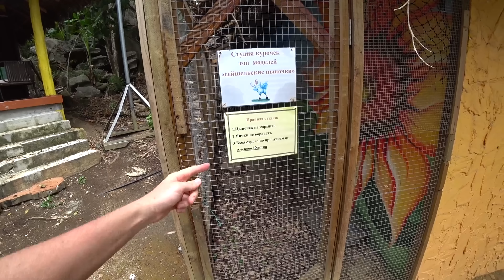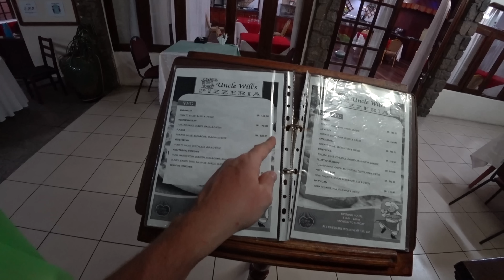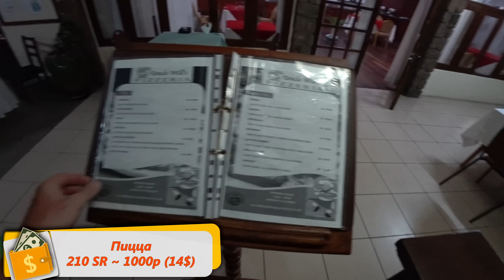ПРОНИКЛИ на ДОМ 2 на Сейшелах - секретный остров! Путешествие по Маэ, Сейшелы удивляют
Яркий выпуск про путешествие по Сейшелам своим ходом - в этот раз мы прокатимся на скутере по невероятно красивым джунглям острова Маэ! Ощущаешь себя как в Парке юрского периода - очень сочно и колоритно.
Ну а главное - проникнем на секретный остров, где снимали Дом 2 - раньше туда нельзя было попасть, но мы пробрались и совершенно одни ходили по местам, где жили участники Дом 2.
Ну а в конце отведаем еду в кафе тейк эвей на Бо Валлоне - стоит ли так питаться на Сейшелах или лучше готовить самим?

В этом выпуске:
- Путешествие по острову Маэ на скутере
- Поездка по джунглям с невероятными видами
- Тайно пробрались на остров, где снимали Дом 2
- Еда в кафе на Сейшелах тейк эвей

Пишите в комментариях, как вам природа на Сейшелах и остров Дом 2? Если вы уже были на Сейшелах - делитесь вашими отзывами и впечатлениями от отдыха.